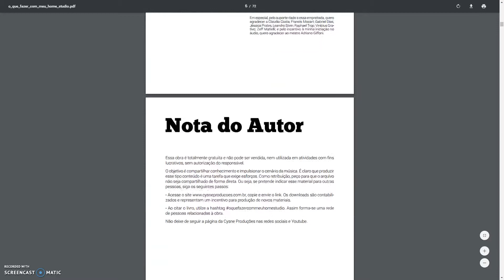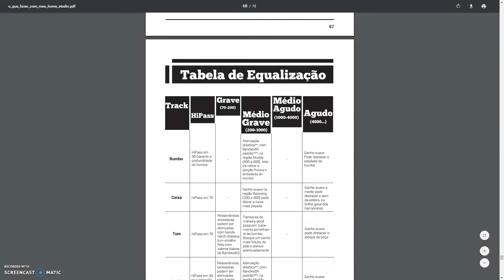O que fazer com meu Home Studio? - Visão Interna do ebook